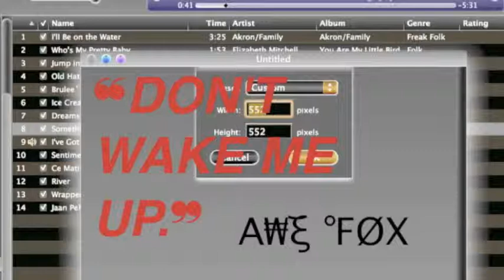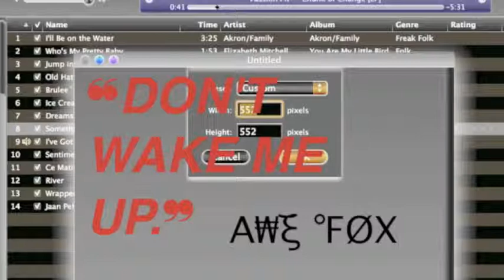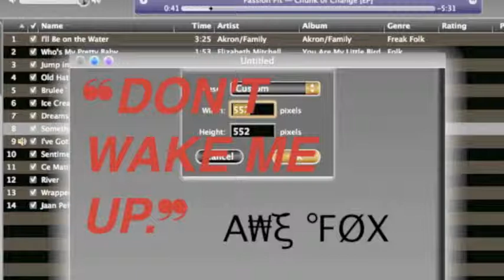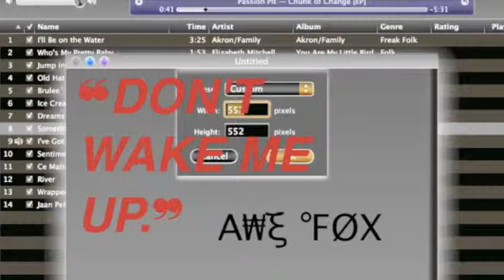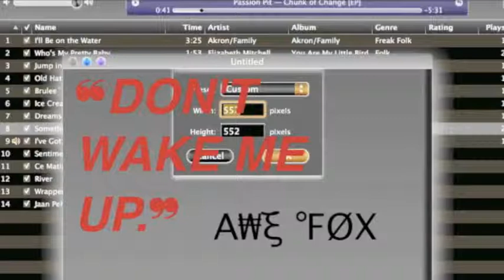Awe Fox - Don't Wake Me Up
Just a little something I whipped up between being rich and being famous.